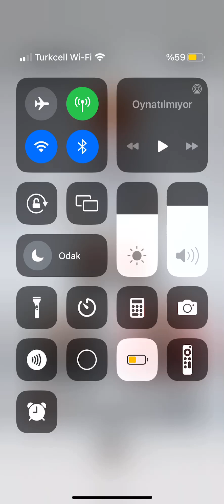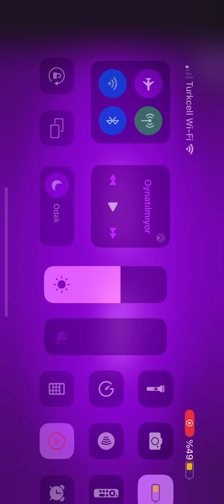Yaptığım Barbie (acemi)karakteri ile oyun oynuyorum